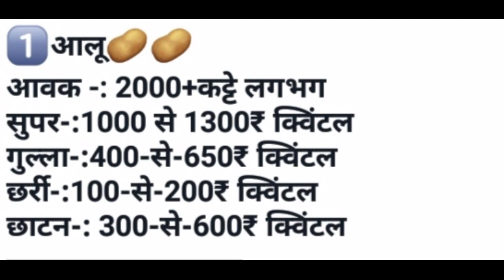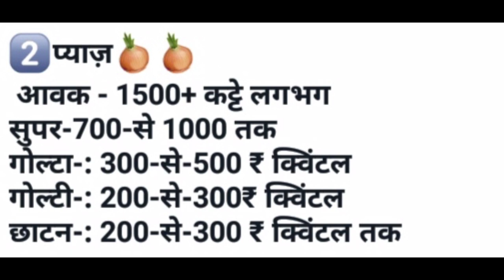उज्जैन मंडी आलू प्याज भाव रिपोर्ट | Today Ujjain Mandi Bhav Reoorts